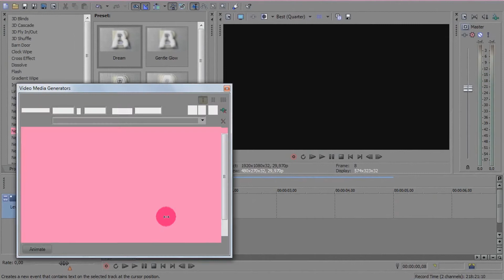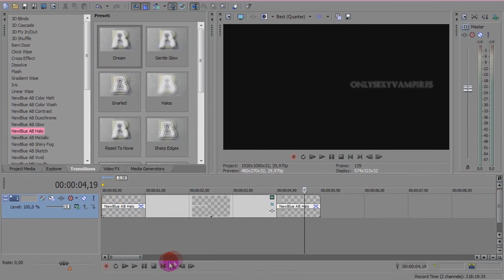Sony Vegas Tutorial || Effect #1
1) Insert Text Media, and write what you want.
2) Choose size, color, font, etc.
3) In "Placement" move your text wherever you want.
4) Fit to Move:
    Open the "Event Pan/Crop"
    Make a point at the begining & point at the end of each cadre.
    Move it up, down,Whatever you want!
5) Add Sony Vegas Transmissions! If you got the New Blue FX Pack it's excelent!, but if you don't, use the original Sony Vegas transmissions.
I used: New Blue AB Halo\ "Dream"

(Requested by lovefor lumos)

It's your time to request tutorials!
You can left some comments below, but you can also send me a personal message if you like.
But please let me know!
If u want me to make some particular effects, send me the link and
the time where you see the effect. :)

No copyright infringment intended. This is a fanmade video Im Commenting. Comment Only.This is Non-Profit. All clips and audio belong to there respected owners.